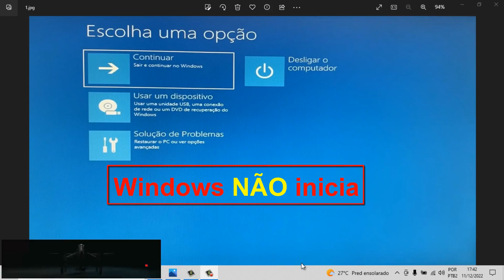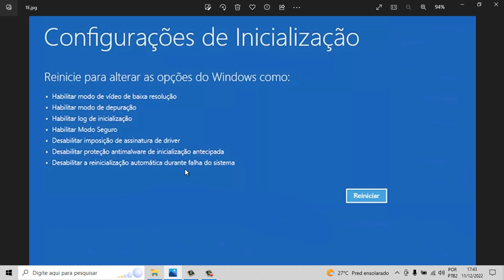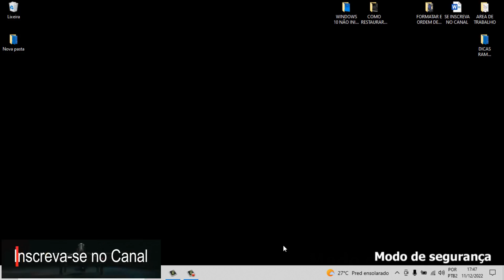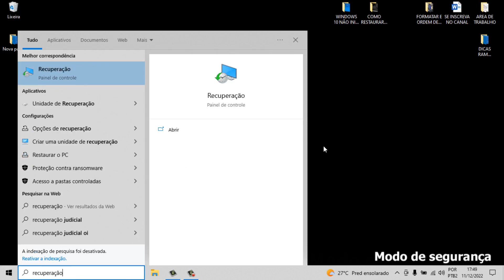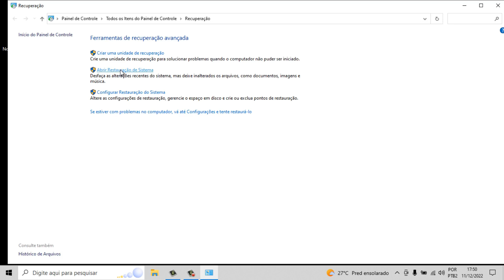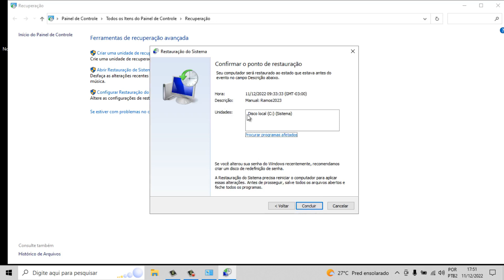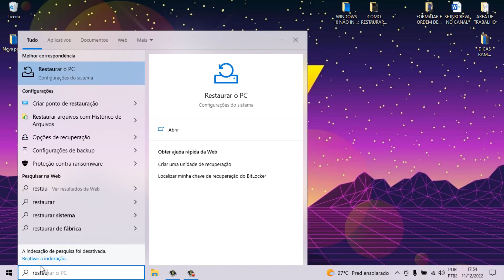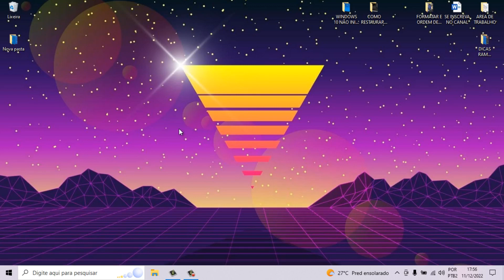WINDOWS 10 NÃO INICIA MAIS, SOLUÇÃO DE PROBLEMAS, RESOLVIDO!!!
Nesse vídeo eu ensino como Reparar WINDOWS 10 NÃO INICIA MAIS, SOLUÇÃO DE PROBLEMAS, RESOLVIDO!!!

Windows não inicia azul,
Tela preta,
Windows 10 inicia reparo de inicialização,
Reparação do Windows,
Windows 10 não inicia,
Modo de segurança,
Windows não inicia tela azul,
Modo seguro,
Windows 10 não inicia tela preta,
Windows não inicia e não repara,
Windows não inicia reparo de inicialização,
Windows 10 não inicia e não repara,
solução de problemas Windows update Windows 10,
assistente de solução de problemas Windows,
baixar solução de problemas do Windows update,
solucionador de problemas do Windows,
update download,